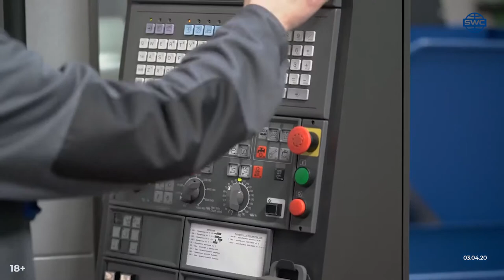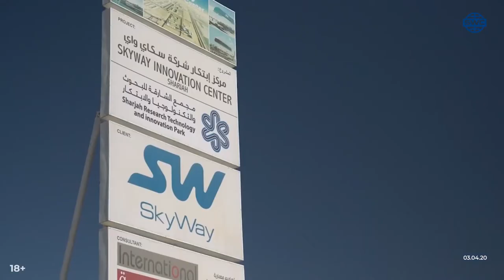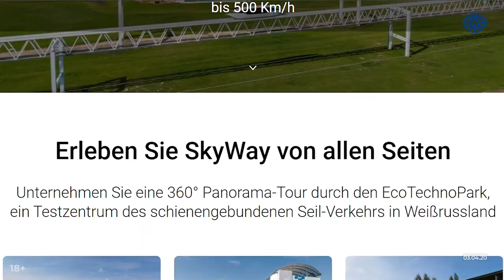#201 Eine neue Okuma Maschine Hussain Al Mahmoudi zu SkyWay Ein Interview mit Unitsky